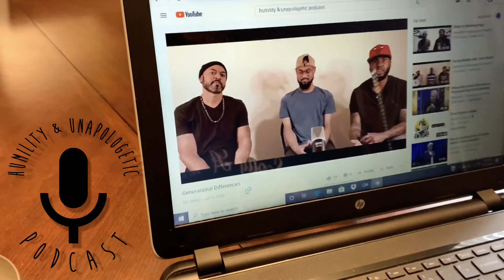S1: Ep8 Sports Talk with Dawg C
Sports are a great way to break the ice when getting to know someone. Well on this episode we’re doing just that. We’re introducing our new co host Mr. John Henry. We also have a special guest (Dawg C) who has a brand new sports podcast coming out entitled Real Talk Soorts with Dawg C. Tune in to find out our favorite teams and why. Be sure to comment who you route for and why.